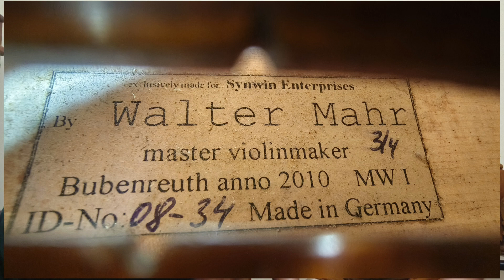BERBURU BIOLA "GERMAN ASLI" DI JOGJA. INI BEDA.... KALIAN WAJIB NONTON BUAT PENCERAHAN !!!